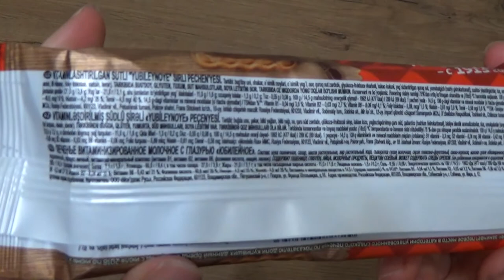Art Manij ОБЗОР Печенье ☕Юбилейное глазурь